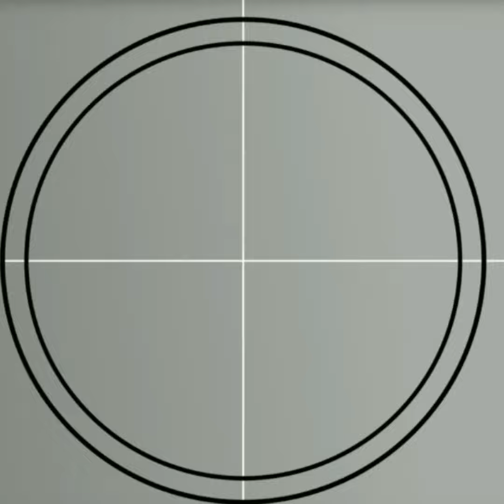Sivangi-pugal-roboshankar-dani wishing Happy birthday|cook with comali|biggboss 4 tamil